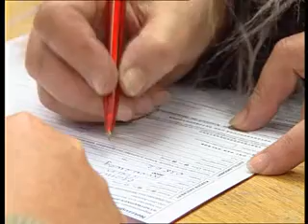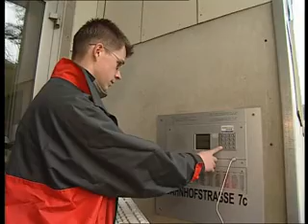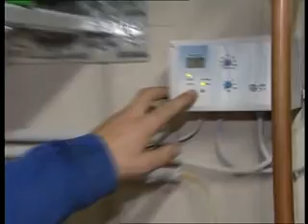Stadtwerke Film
Präsentation der Stadtwerke Bruck